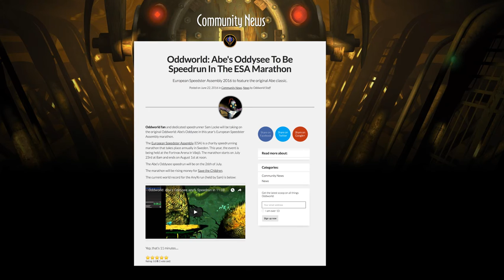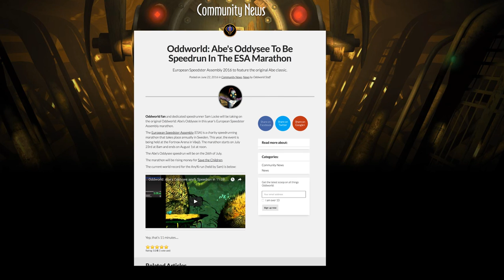Oddworld: Abe's Oddysee to be Speedrun at European Speedrunner Assembly This Year!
Thanks for the team at Oddworld for writing an article on their blog!